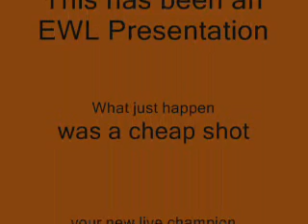This is After Defiance VI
Mike Maddnezz Talks to Precious Pan about his lost and how its okay because his still Live Champ and their both Tag champs and then out of nowhere and certain someone shows up